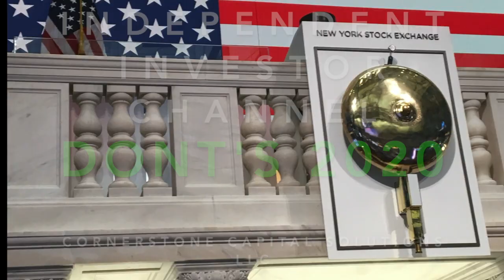🛑 Don't do this in the new year...20 BAD INVESTING HABITS TO DROP IN THE NEW YEAR 2020!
What are the worst habits that will set you back in the new year. Resolutions2020 aren't just what to do but also what NOT to do. 2020BadHabits only hold you back from financial success. These 20 items are things that at as BarriersToSuccess for many people and a New Years resolutions could be to stop doing these things anymore.

✅ INVESTOR TOOLS: 🛠